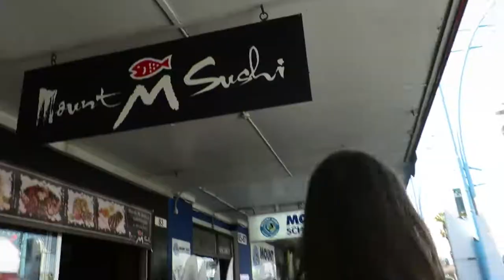I'VE FINALLY JUMPED!